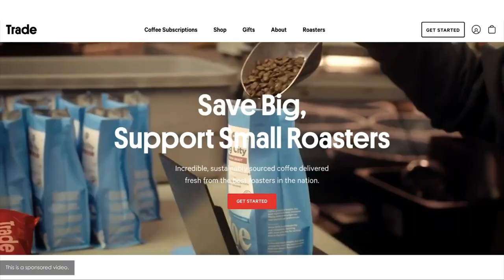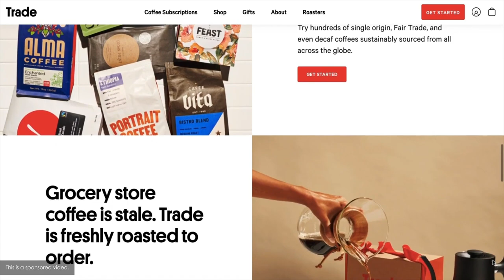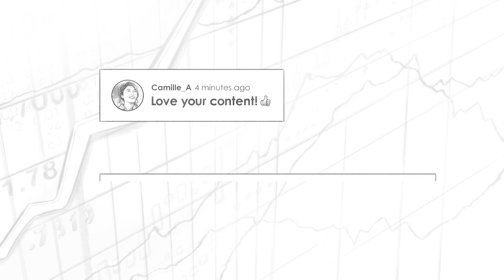The Intelligent Investor w/ Jason Zweig (RWH004)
William Green speaks with Jason Zweig, who writes the Intelligent Investor column for The Wall Street Journal. Jason edited and updated the revised edition of Benjamin Graham’s The Intelligent Investor, which Warren Buffett hails as “by far the best book on investing ever written.” Jason also wrote Your Money and Your Brain, a classic guide to the mental game of investing. In this conversation, he shares rich insights on how to invest (and live) intelligently.

IN THIS EPISODE, YOU'LL LEARN:
00:00:00 - Intro
00:00:23 - What Jason Zweig learned from his father, the wisest person he’s ever known.
00:22:05 - Why investors shouldn’t trust what brokers and financial advisers are selling them.
00:35:36 - How success is shaped by weird moments of random chance as well as skill.
00:48:44 - Why Benjamin Graham was obsessed with the overwhelming importance of survival.
01:04:45 - Why investors should be optimistic, humble, and intensely wary of overconfidence.
01:22:22 - What Warren Buffett said when Jason asked him, “Do you think you’re a genius?”
01:27:07 - Why investors need rules, policies, and procedures to drive their decision-making.
01:34:50 - Why investing is, above all, a head game in which the secret of success is self-control.
01:39:21 - What Jason learned while working with Nobel Prize-winning genius Daniel Kahneman.
01:55:25 - How Jason thinks about the perils and promise of disruptive technologies like Bitcoin.
02:10:10 - How money can (and cannot) buy you happiness.
02:15:00 - Why he’s inspired by the simple motto “I did the best I could.”

📖 BOOKS MENTIONED:
- Richer, Wiser, Happier by William Green
- The Intelligent Investor Rev Ed. by Jason Zweig
- The Devil's Financial Dictionary by Jason Zweig
- Your Money and Your Brain by Jason Zweig
- The Luck Factor by Richard Wiseman